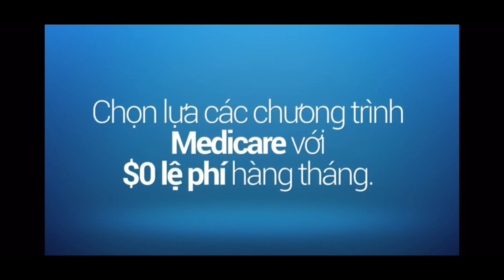Miễn thuế $10,200 & $3600 cho trẻ được thông qua chưa - Khai thuế rồi có cần làm gì không?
# Cuộc sống Mỹ # đầu tư # thuế # tiết kiệm thuế khi đầu tư # tax 2020# PUA
Ann không phải là CPA, không phải là luật sư, không phải là chuyên gia và cũng không làm cho cơ quan chính phủ! Những chia sẻ ở Ann's channel chỉ mang tính chất tham khảo. Quý vị phải là người tự đưa ra quyết định cho từng trường hợp cụ thể của mình và tự chịu trách nhiệm với quyết định đó. Nếu quý vị muốn có những lời khuyên cụ thể, chính thức (legal advice) hãy liên hệ với các dịch vụ, các chuyên gia CPA, Accountant (kế toán), Attorney (luật sư)...để họ có thể xem hồ sơ cho trường hợp cụ thể của quý vị.